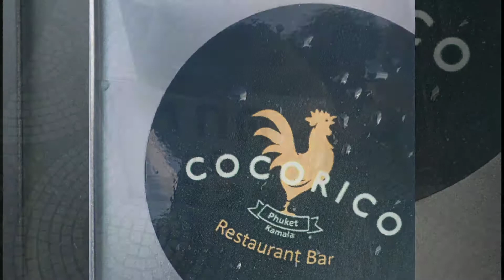Kamala beach Thailand